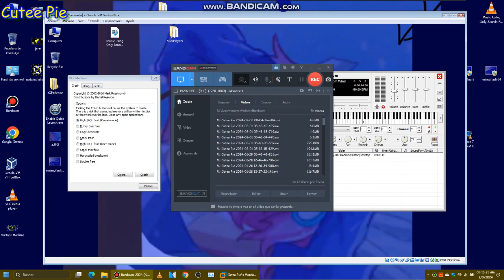bsod vm in vm test 2